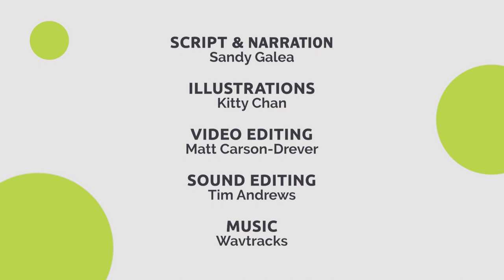Big Fish, Big City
Kidswise presents a picture story retelling the story of Jonah chapters 2 & 3 - God's rescue of Jonah via a big fish and how, through Jonah, the entire city of Nineveh are saved.
A fantastic short film to use in church services or as part of Kids Church. A script is included in each mini movie file.